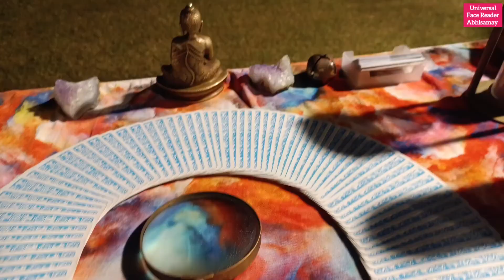Ireo Grand Arch Gurgaon Diwali Fest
About Us

Universal Face Reader
Time Traveler
Mind Reader
Meditation & Yoga
Tarot Card Reader
Palm Reader
Match Maker
Physiognomist
Motivational Speaker
Life Coach
Youtuber
Vlogger

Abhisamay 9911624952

Meditation, Yoga, Healing & Therapies For Body, Mind & Soul By Abhisamay Universal Face Reader

Ireo Grand Arch Gurgaon Diwali Fest ‎@Universal Face Reader Abhisamay